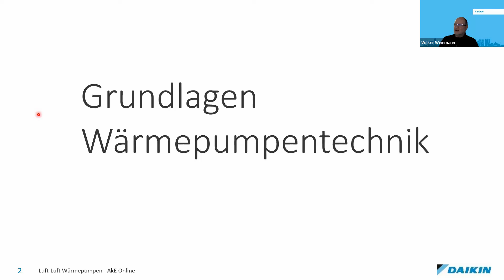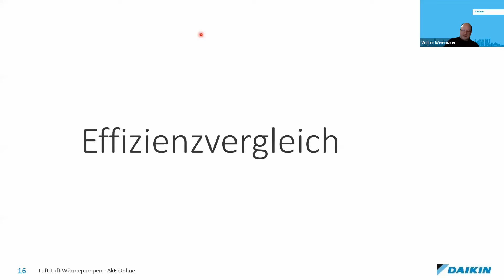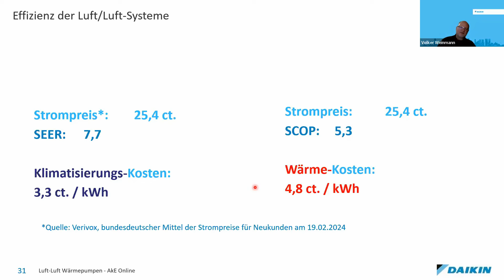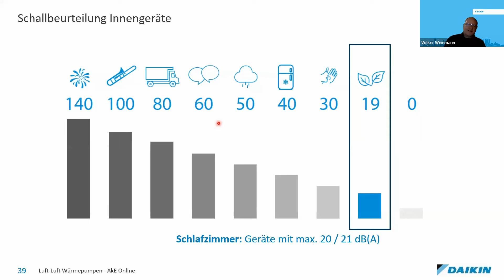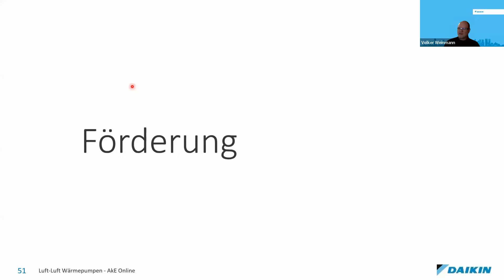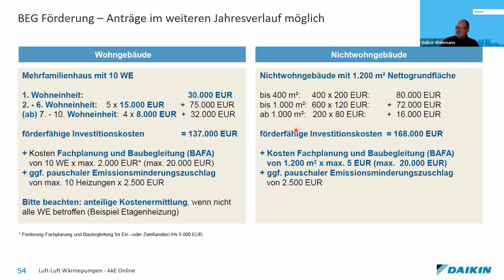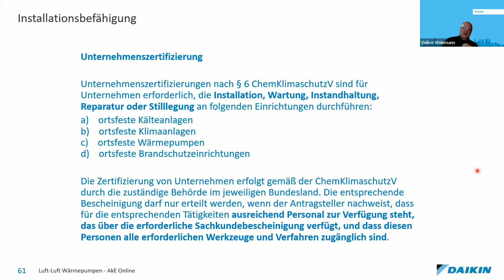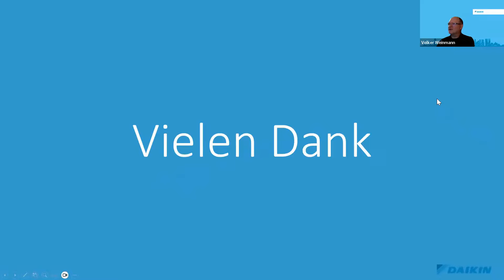Luft-Luft-Wärmepumpen (Klimasplitgeräte) effizient und kostengünstig - aber?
Referenten: V. Weinmann (DAIKIN), G. Gamst (VIVAERO)
Inhalte
00:00 Grundlagen der Wärmepumpentechnik
02:26 Typenübersicht Luft-Luft-Wärmepumpen (DAIKIN)
07:32 Systemvorteile - Pluspunkte in der Installation
11:42 VIVAERO Praxis I - Installation
14:00 Effizienzvergleich
18:12 Luftverteilung
19:12 Einsatzgrenzen
20:12 Energielabel
27:01 VIVAERO Praxis II - CO2, Nebenkostenvergleich und Energiekosten
35:32 Hinweise zur Aufstellung - Innengeräte
42:31 Luftfilterfunktion
44:40 Hinweise zur Aufstellung - Außengeräte
49:49 VIVAERO Praxis III - Apartments bis 40m2
01:00:16 Förderung
01:12:21 Brauchwasserbereitung
01:13:12 Qualifikationen zum Einbau
01:23:17 Europäischer Wärmepumpenmarkt
01:24:46 Projektbeispiel Einfamilienhaus
01:25:42 VIVAERO - Praxis IV - Konzept Sanierung Mehrfamilienhaus
01:30:51 Luft-Luft Wärmepumpen - Gewerbliche Anwendung